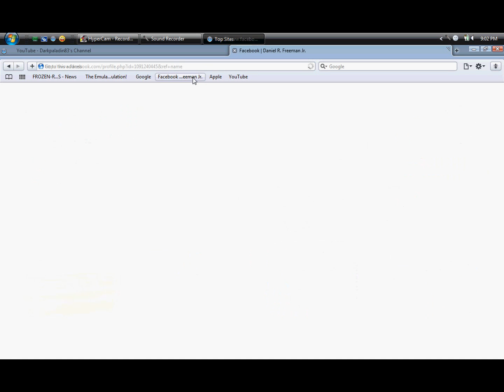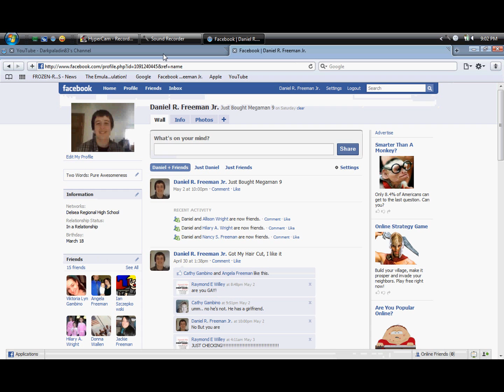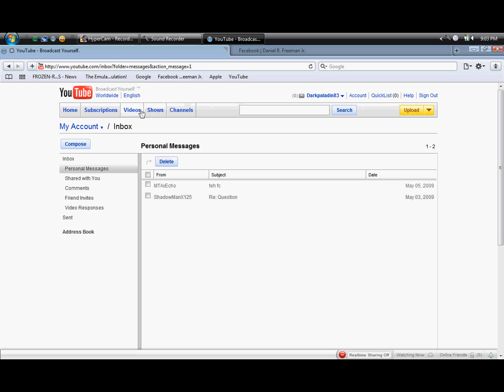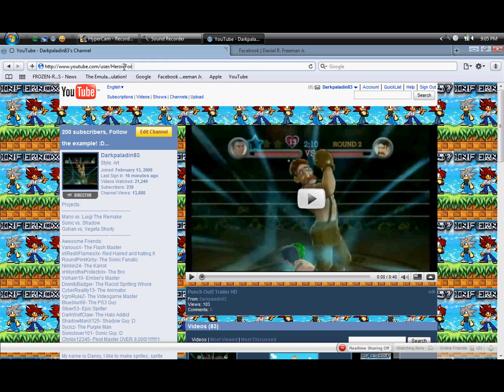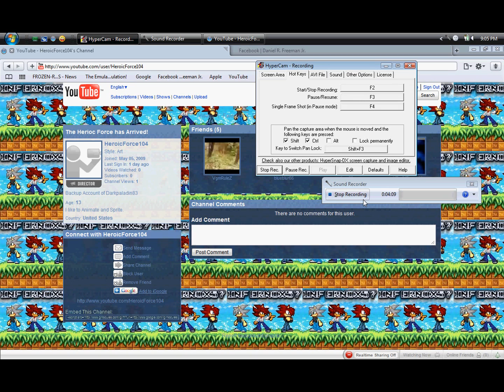Youtube Stole From FaceBook Rant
this is my first rant and Im not so sure if it is exactly a rant. Yeah my Backup Account is HeriocForce104.
Like I said Im not sure about some stuff